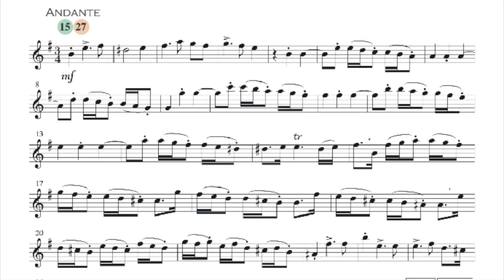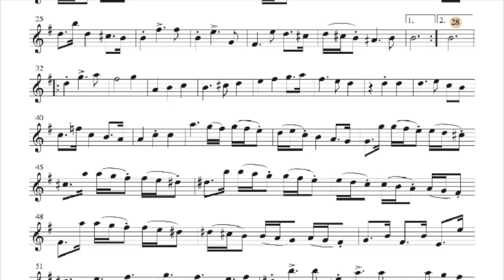Händel HWV 360 2 Andante Altsaxophon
Instrumente: Vienna Symphonic Library
Programmierung: Josef Schlotter